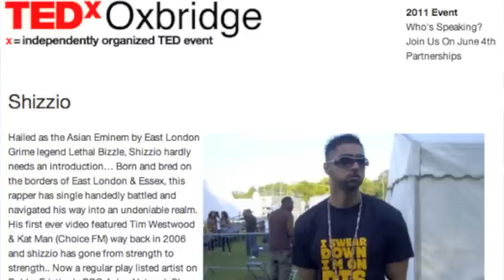TED TALKS (Oxbridge) - Shizzio gives speech at Oxford university 4/6/11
UK Rapper shizzio becomes the first ever urban artist to grace a TED stage... Such audience members included students and professors from Oxford & Cambridge university, (Oxbridge) highly acclaimed scholars and various CEO's including CEO Cobra Beer & CEO Virgin. Shizzio gets the only standing ovation at this event from this truly inspirational motivating speech...
Past presenters include Bill Clinton, Jane Goodall, Malcolm Gladwell, Al Gore, Gordon Brown, Richard Dawkins, Bill Gates, educator Salman Khan, Google founders Larry Page and Sergey Brin, Bono, Jamie Oliver and many Nobel Prize winners.TED's current curator is the British former computer journalist and magazine publisher Chris Anderson. Chris Anderson himself posted this speech on his social networking pages..